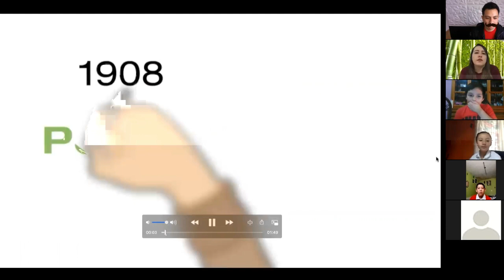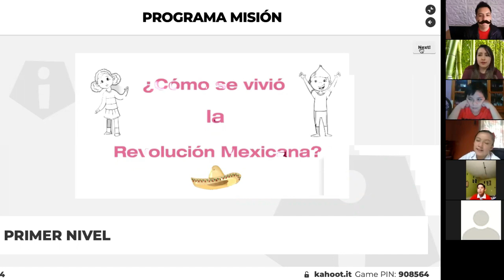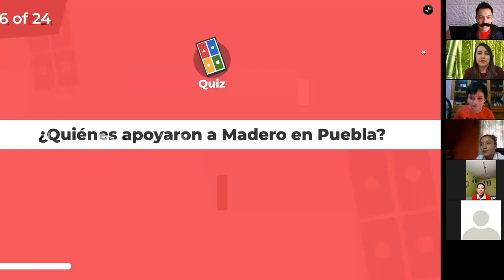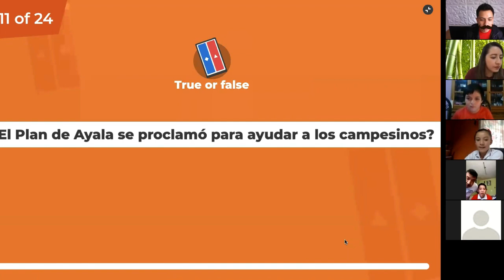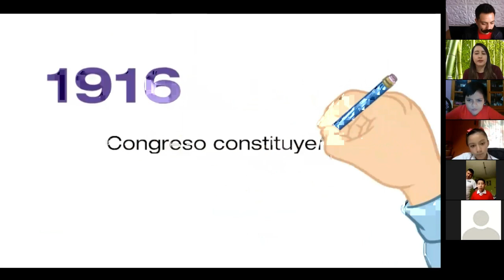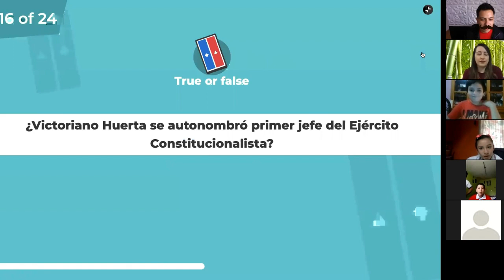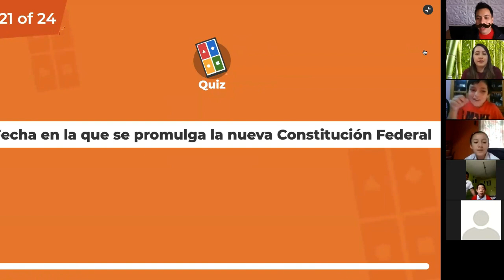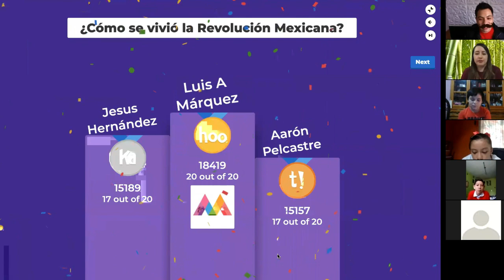MISIÓN: REVOLUCIÓN MEXICANA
¿Te gusta la historia de nuestro país? En esta misión pondrás a prueba tus conocimientos sobre un susceso trascendental para nuestra nación: la Revolución Mexicana.

Alumnos.
Lecturas:

¿Cómo se vivió la Revolución Mexicana?
-Historia, 5º de primaria

Docentes.